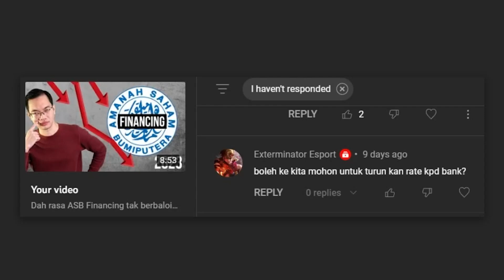Korang pernah ke nego dengan bank?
Ekonomi tengah sakit sekarang ini.. Saya terfikir, boleh ke saya nak nego dengan bank misal kata kurangkan interest ataupun panjangkan tempoh pembayaran?

Nak belajar urus kewangan dari gaji pertama hingga bina kekayaan?

— VIDEO CHAPTERS —

00:00 Nego dengan bank?
02:46 Moratorium pun a form of ‘nego’ ke?
04:38 Tertakluk pada ASB Financing je ke?

— SEO —

Nego dengan bank berbincang dengan bank kurangkan interest panjangkan tempoh pinjaman bank variable rate fixed rate kadar boleh ubah kadar tetap loan kereta loan asb asbf asb financing moratorium muhyiddin yassin pkp bapa cikgu ulwan dr adam zubir boleh ke berbincang dengan bank pasal tak mampu dah nak bayar